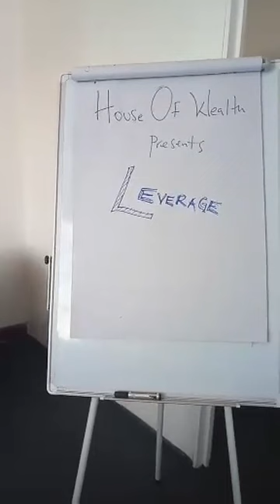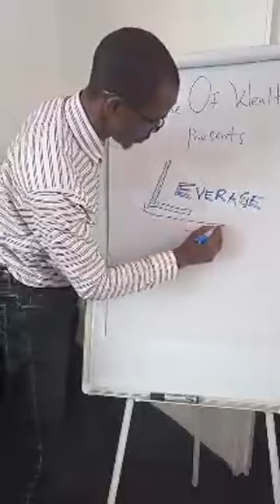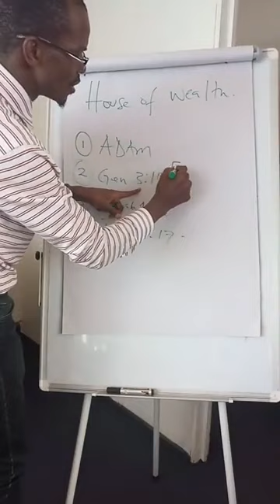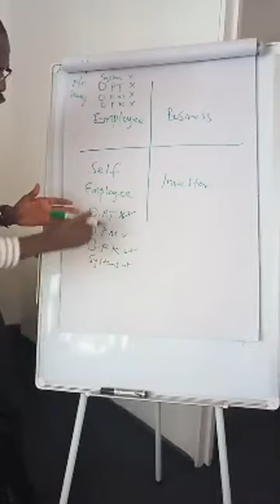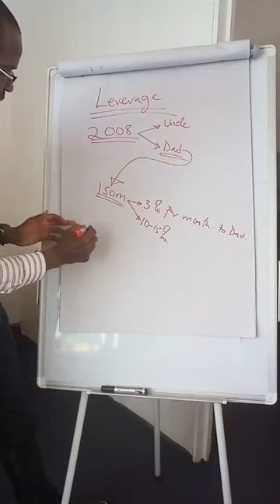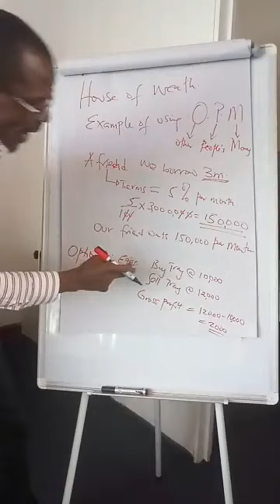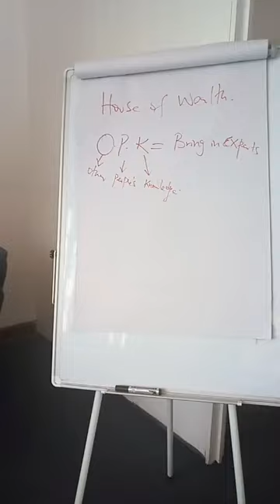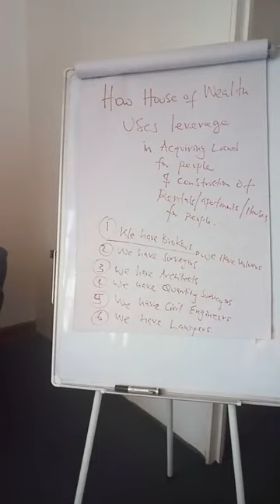Newton buteraba house 🏡 of wealth. topic is. leverage. the secret to wealth in financial freedom.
Lectures from professor Newton buteraba of house 🏡 of wealth analysing how one's IQ can be measured by how he/she can leverage. @thewordofwisdom2013 houseofwealth how financiallyindependent newtonbuteraba.